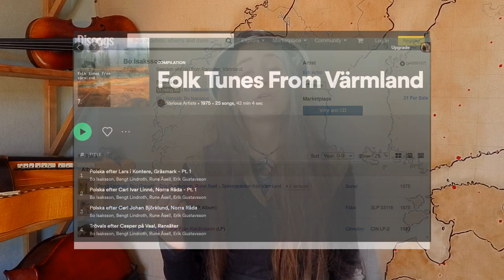Dig Deeper - Reiländer av Bo i Ransätt - Scandi Folk Tune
A swingy tune composed by a mysterious fiddler in the 1970s.
"Reiländer av Bo i Ransät" from Ransäter, Värmland, Sweden.
I learned this tune from Mia Marine at Eric Sahlström Institute in Tobo.

0:01 Playthrough
1:18 MySteRioUs
4:00 Always Dig Deeper
5:30 A part
6:10 A part slower & details
9:29 B part
10:22 B part slower & variations
15:31 Thanks & Patreon

Special thanks to Sara Buffler for throwing paper at me and handing me the shovel. She's an amazing singer and harp player from France, go check her out

I'm Emelie Waldken, I play Scandinavian folk music on nyckelharpa & fiddles. I also teach music & folk dance.

Nyckelharpa & bow by Jean-Claude Condi, Mirecourt, France.
Dress by Voriagh. Necklace by @prettywitchythings. Background map by me.

Plus I make no money from using Bo Isaksson's composition in this video.

Recorded February 2023 in Uppland, Sweden.